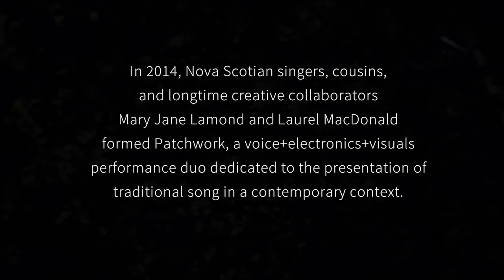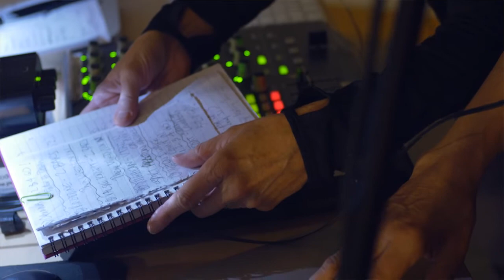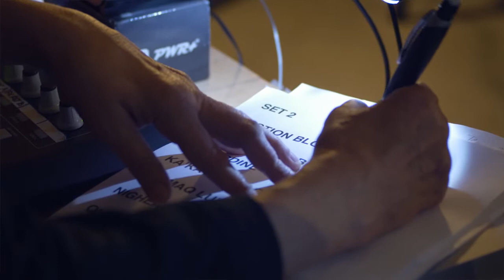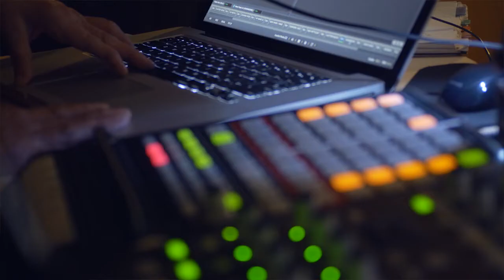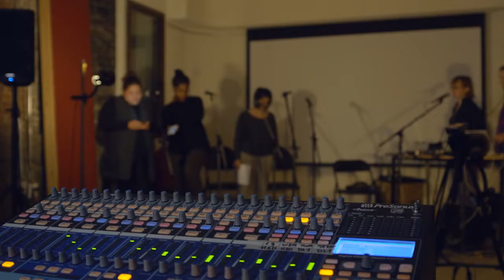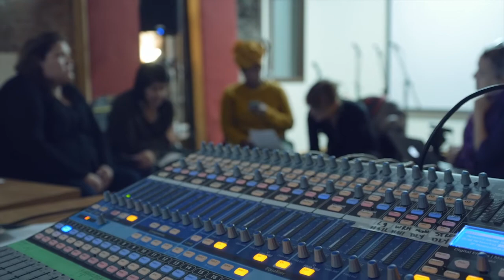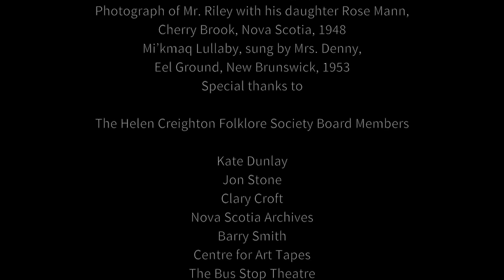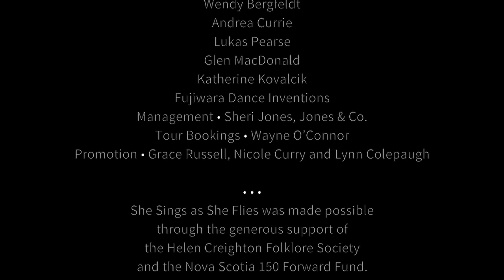She Sings as She Flies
In the autumn of 2017, Canadian singers, cousins, and longtime creative collaborators Mary Jane Lamond and Laurel MacDonald conceived a special project for their Patchwork performance duo: a touring concert production featuring music from the Helen Creighton collection of traditional Nova Scotian folk songs, entitled She Sings as She Flies.

They invited three additional Nova Scotian singers to help them create and perform the piece: Nicole LeBlanc, Kirsten Olivia and Naomi Dawn Poulette, singing songs from the Acadian, African Nova Scotian, and Mi’kmaq communities. Together the five singers examined the rich legacy of the music and posed questions regarding Creighton’s work, and the social and cultural environment in Nova Scotia at the time the songs were collected, and now.

Filmmaker Jenni Welsh was invited to document the development process and performances. Jenni followed the singers with her camera and audio recorder for several days, shooting rehearsals at the Centre for Art Tapes and the final concert of the tour at The Bus Stop Theatre, both in Halifax, Nova Scotia.

The documentary had its premier screening at the Atlantic International Film Festival in Halifax in September, 2018.